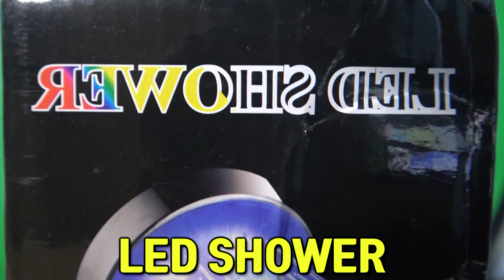[대박] 샤워할때 기분좋은 LED샤워를 해보았다.. 물 색깔이 바뀐다! 놀라워! [닭갈비TV]